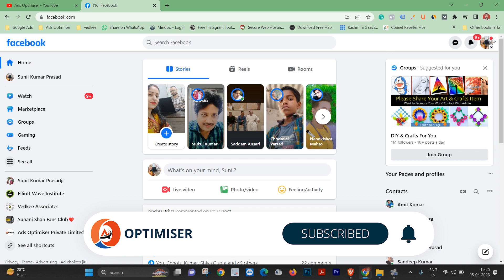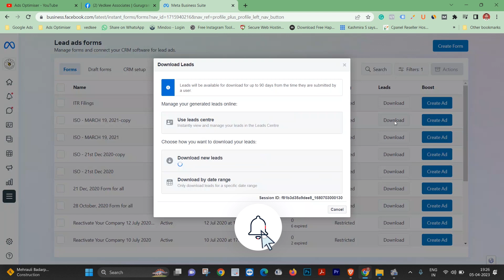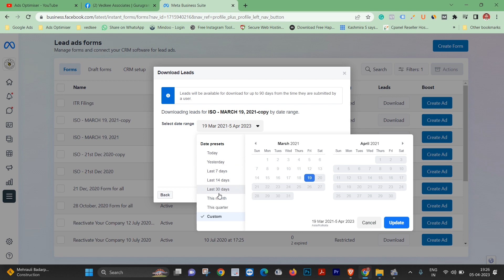How to Download Leads from FB Page? Download Leads From Facebook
Friends, wondering how to download the leads from the Facebook page?